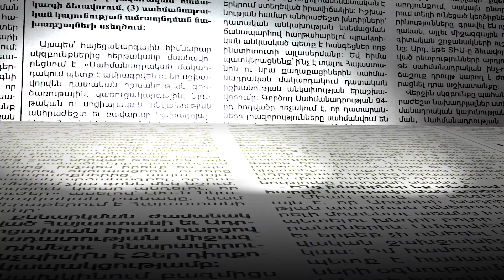Այս պահին Սոթքը ռմբակոծվում է. ինչ իրավիճակ է